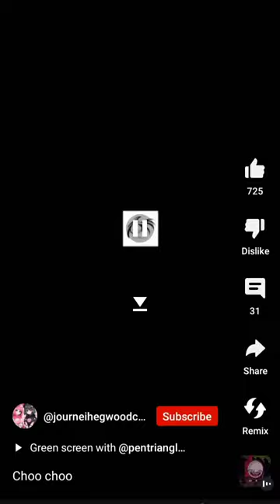choo choo charles song